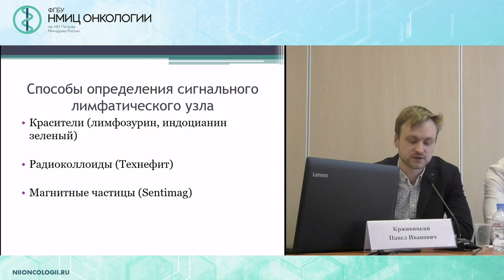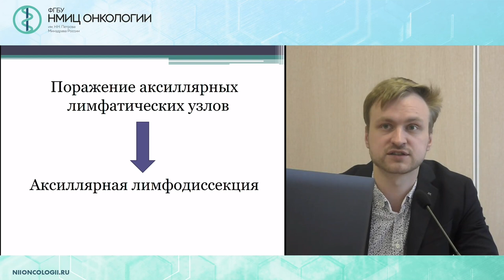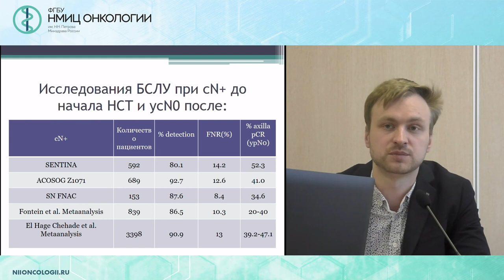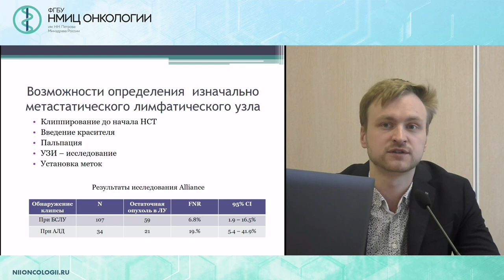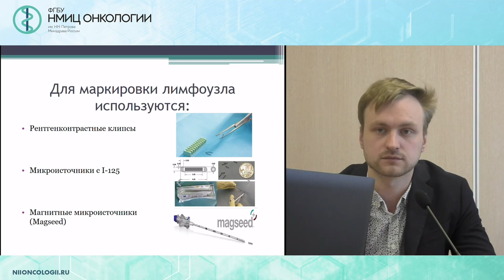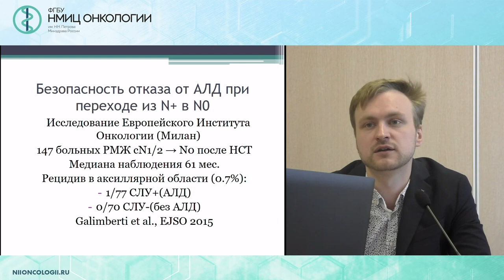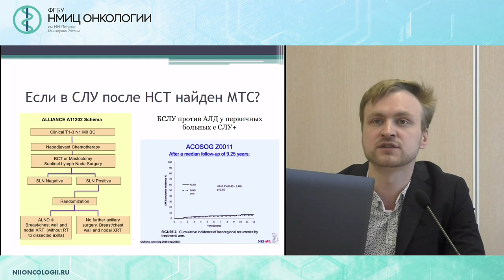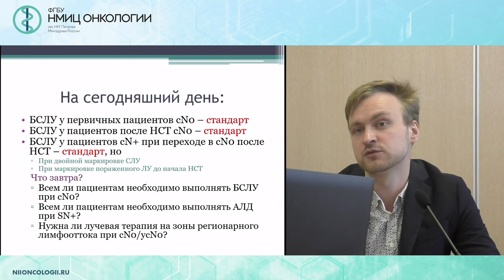Современные подходы к стадированию регионарных лимфатических коллекторов при РМЖ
Емельянов Александр Сергеевич

Вебинар «Современные методы ядерной медицины (SPECT/CT, PET/CT, MBI).
Новые возможности диагностики и планирования лучевой терапии у больных раком молочной железы»
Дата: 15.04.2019